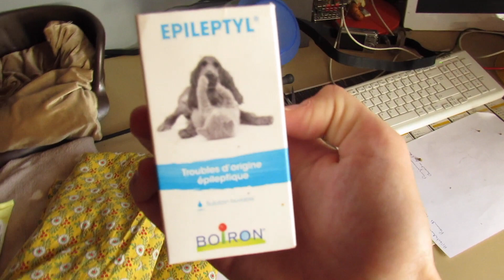Vlog : Arrêt de ma chaine? Le Dr AMMANN puce Meyka